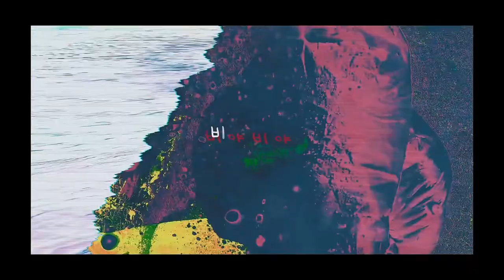KPOP, CPOP, JPOP, JROCK, TPOP, TROCK SONGS 11-20 NOVEMBER 2021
KPOP, CPOP, JPOP, JROCK, TPOP, TROCK SONGS 1-10 NOVEMBER 2021

WRAYA - 11:11
SOHLHEE (솔희) - Freakin' Flower (수선화 (水仙花)) Prod. BOYHOOD
HEARTCORE (하트코어 (레디, 스월비, 요시, 수이)) - 60 BPM
Scoopy x INK WARUNTORN x Three Man Down - Let's Scoop Colorful Colorfun
lilli lilli (릴리릴리) - BARCODE
TOR SAKSIT feat. NICHKHUN (2PM) - How cute is this (น่ารักอะไรเบอร์นี้)
CHOILB (최엘비) feat. Only Broccoli (브로콜리너마저) - Run Away!(도망가!)
Lee Hyo Jung (이효정) - Rain Rain (비야비야)
OVAN (오반) – Walk (산책)
Ling Chao (DiDi 灵超) of ONER – Near (靠近)
Ice Paris - Smile In The Sky (รอยยิ้มไกลไกล)
gitim (깃임) - dead leaves (낙엽)
COCKTAIL - Ordinary things (เรื่องธรรมดา)
TELEx TELEXs - mi ami? (ยังจำได้ไหม )
CHAWON (차원 (AWEEK)) - Today of all days (오늘따라 더)
Raisa feat. Sam Kim - Someday
Violette Wautier x Mew Suppasit - Before love turns into hate (ก่อนรักกลายเป็นเกลียด)
Lee Seunghwan (이승환) + SUNWOOJUNGA (선우정아) feat. Noje, Ong Seongwu (노제, 옹성우) - How (어쩜)
윤하(YOUNHA) - 별의 조각
JEONG DONG WON(정동원) - Goodbye My Love(잘가요 내사랑)
Hins Cheung (張敬軒) – On my way
DINDIN (딘딘) feat. JEONG SEWOON (정세운) - To You (너에게)
GREE (그리) - Sorry for loving you (미안해 널 사랑해서) (feat. YERIN(예린))
MAN WITH A MISSION - yoake
CHAE CHANG HYUN (채창현) - DON'T BE SHY
Non Stop Rabbit - BAKEMONO
Royz - Eva
Alice Nine (アリス九號.) - Izayoi (十六夜)
Ari (蟻) - Cage butterfly (籠蝶、針を恋う)
TK from Ling Tosite Sigure (凛として時雨) with milet - Future Tone Bender
Kim Feel (김필) - Destiny (OST Jirisan (지리산))
Kim Jong Wan (김종완 of NELL) - Falling (시간의 틈 사이로) (OST Jirisan (지리산))
TRPP - Yeah (Round and Round) (OST Guyungi (구경이))
punchnello (펀치넬로) - No Turning (OST Back Crime Puzzle)
ASH ISLAND  - Poison (OST Back Crime Puzzle)
MONSTA X (몬스타엑스) - Rush Hour
DRIPPIN (드리핀) - VERTIGO
JUST B (저스트비) - Try
Mark Tuan (GOT7) - Last Breath
Eric Nam - Any Other Way
BIG Naughty (서동현) feat. eaJ - STAB (Prod. dress)
GEMINI (제미나이) feat. CAMO, WOODZ (조승연) - MIA
CHANGMO (창모) - Hourglass (모래시계)
yey – Nova
KODA KUMI (倖田來未) - 4 MORE
T-ARA (티아라) - TIKI TAKA (티키타카)
Weki Meki (위키미키) - Siesta
ICHILLIN'(아이칠린) - FRESH
TWICE - SCIENTIST
NiziU (니쥬) – Need U
B.I (비아이) - COSMOS
HA SUNG WOON (하성운) - Electrified

Выпуск был подготовлен с использованием материалов из источников (Тайланд)